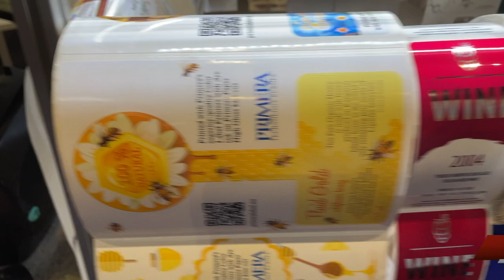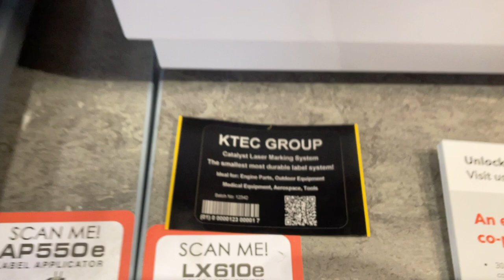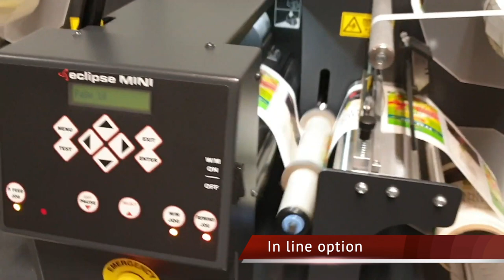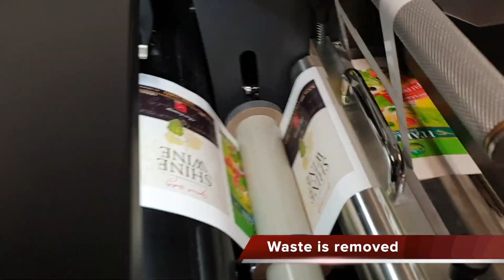Colour Label Printer - Label Finisher- Label Applicator - Labels-U-Print ® - KTEC GROUP UK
Video taken live at the Packaging Innovations show Birmingham.
Shows our stocked and supported range of desktop and desk size label printing and cutting machines as well as easy to use automated label apply systems.

Speak to really knowledgeable people 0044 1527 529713